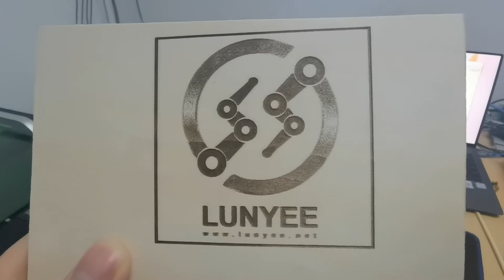New 3040 for Logo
The  3040 laser engraving machine has low-light positioning and free positioning functions, which is very suitable for amateurs to perform laser engraving
The big protective cover can help you away from laser damage.